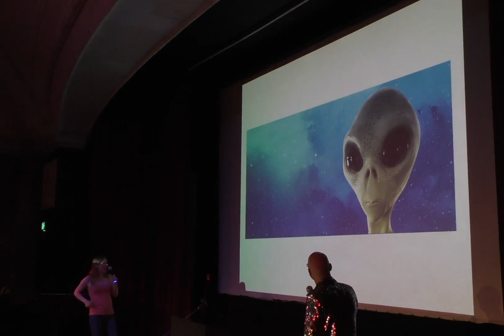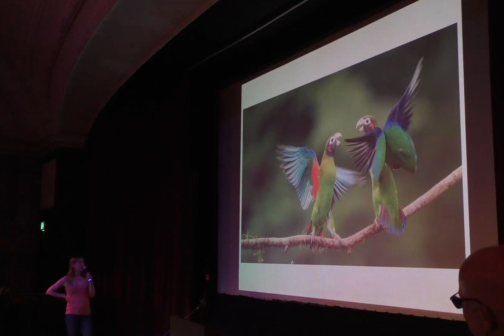KP Lite - Christy Haragan - 19 June 2024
Christy takes on the KP Lite challenge...